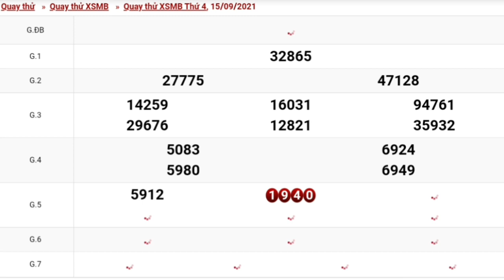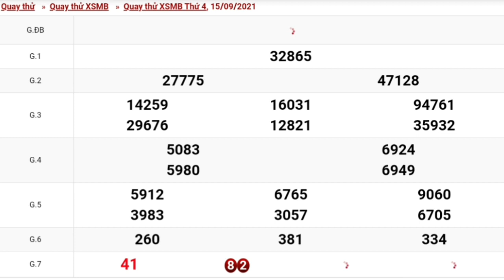XSMB•Quay Thử Dự Đoán kết Quả Xổ Số Miền Bắc Thứ 4 Ngày 15/09/2021